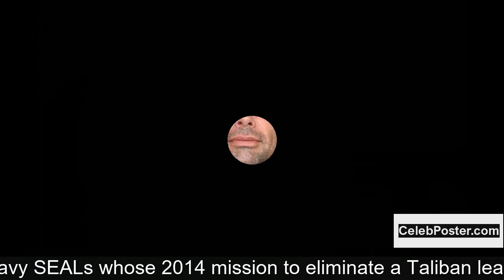Walton Goggins biography